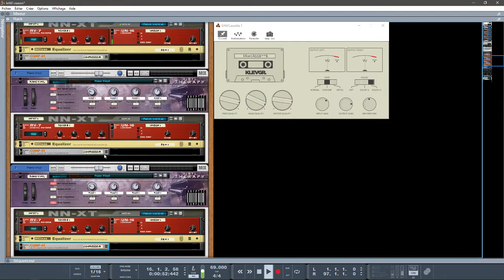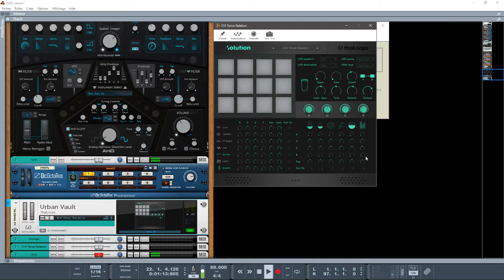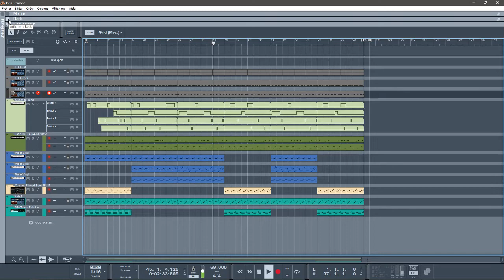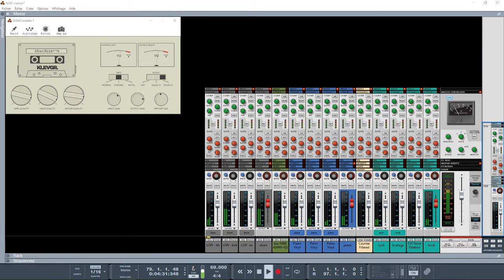REASON 10.2 LO-FI 61